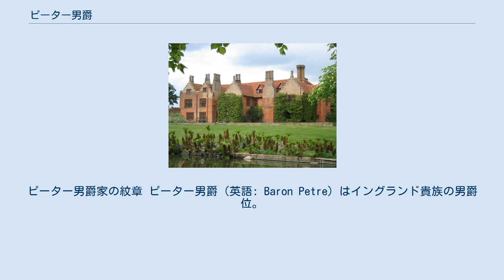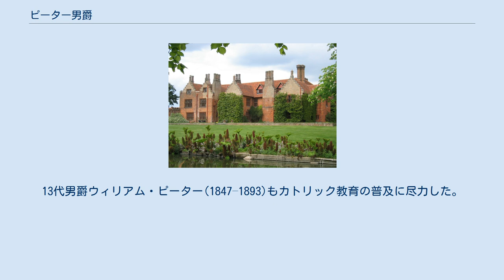ピーター男爵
ピーター男爵家の紋章 ピーター男爵（英語: Baron Petre）はイングランド貴族の男爵位。
 ジョン・ピーターが1603年に叙されたのに始まる。
 ピーター男爵家邸宅インゲートストーン・ホール テューダー朝の廷臣ウィリアム・ピーター(1505頃-1572)の息子でエセックス州のハイ・シェリフや庶民院議員などを務めたジョン・ピーター(1549–1613)は、1603年7月21日の勅許状によりエセックス州におけるライトルのピーター男爵(Baron Petre, of Writtle in the County of Essex)に叙せられた。
以降ピーター男爵位はその男系男子によって現在まで継承され続けている。
 ピーター家は熱心なカトリックの一族であり、4代男爵ウィリアム・ピーター(1626–1684)はカトリック陰謀事件で1678年に逮捕されロンドン塔で獄死している。
9代男爵ロバート・ピーター(1742–1801)はカトリック解放運動に尽力した。
また彼は1772年から1777年にかけてフリーメイソンのイングランド・首位グランドロッジの最高指導者グランドマスターを務めたことでも知られる。
11代男爵ウィリアム・ピーター(1793–1850)の代の1829年にカトリック解放法が可決されたことにより貴族院に議席をもてるようになった。
13代男爵ウィリアム・ピーター(1847–1893)もカトリック教育の普及に尽力した。
 2016年現在の当主は18代男爵ジョン・ピーター(1942-)である。
 邸宅はエセックス州のインゲートストーン・ホールとエセックス州のチェルムスフォードのライトル・パーク(Writtle Park)である。
 家訓は「神無くしては何もない（Sans Dieu Rien）」。